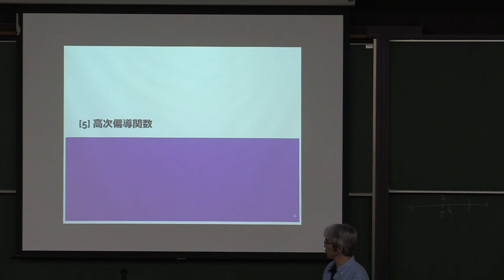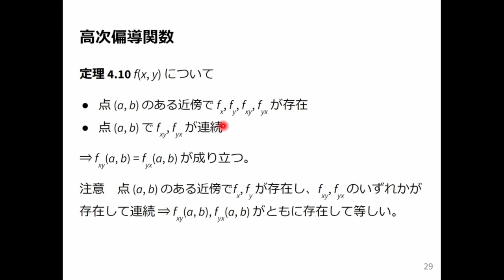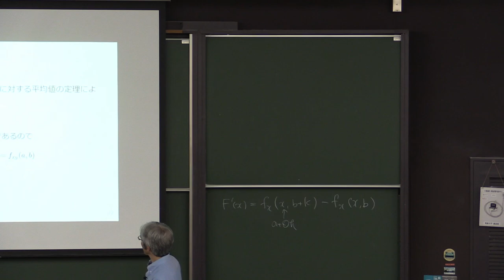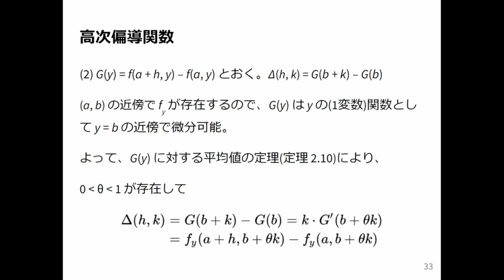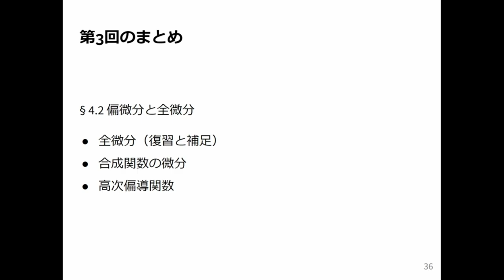微積分2 2024 (3-3) 高次偏導関数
高次偏導関数．